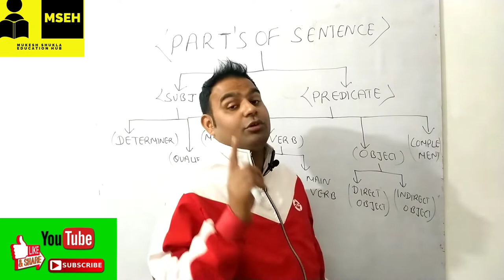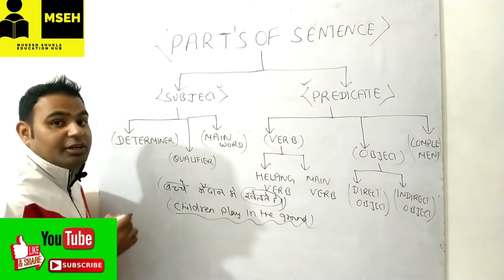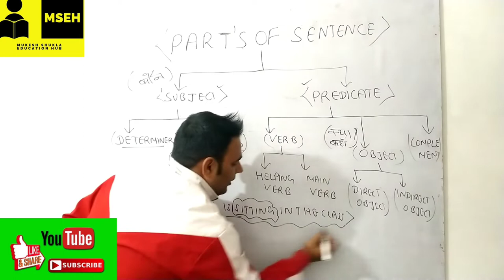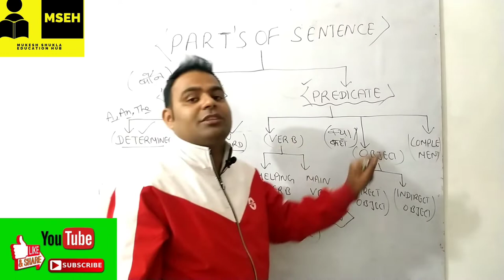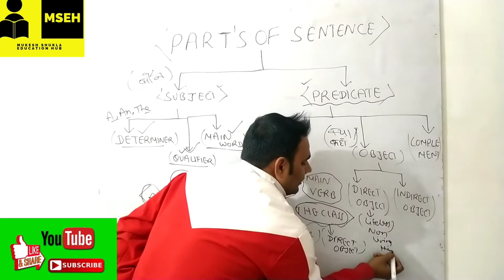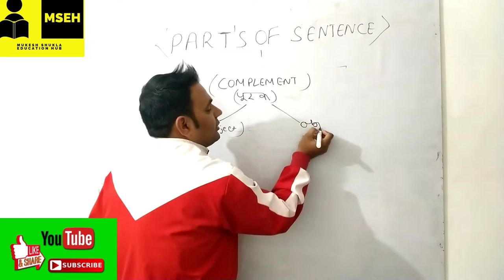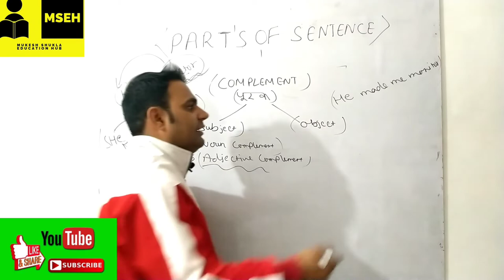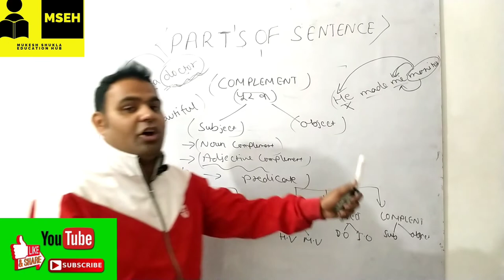Basics of English grammar part3 parts of sentence subject predicate by Mukesh Shukla education hub.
Basics of English grammar part 3 parts of sentence subject predicate object verb complement.